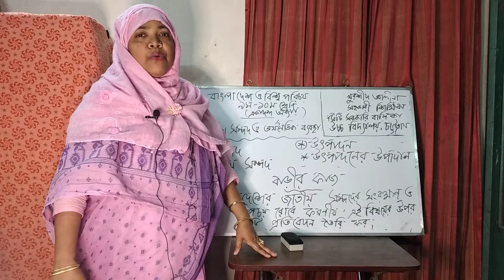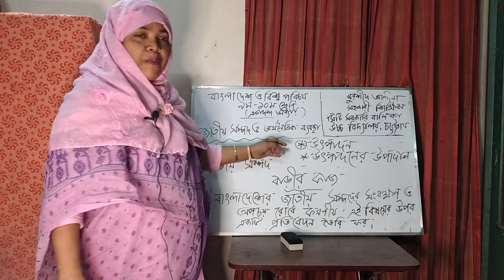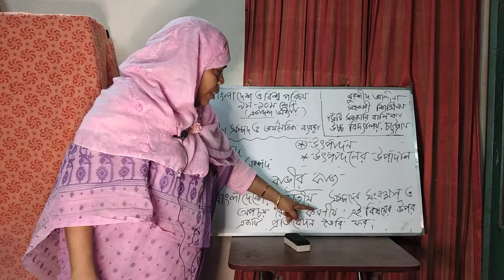৯ম-১০ম শ্রেণি বাংলাদেশ ও বিশ্বপরিচয়